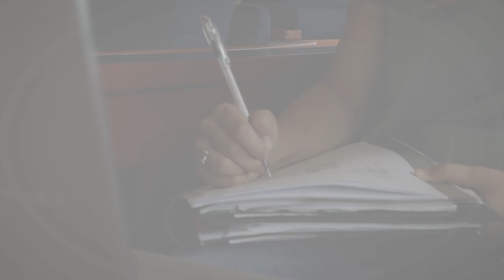Exploring Opportunities - The Binghamton University Scholars Program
The Binghamton University Scholars program is a highly selective honors program that provides a close-knit community and a challenging academic experience for exceptional students.